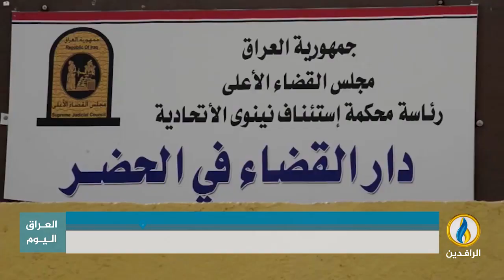مداخلة آمال الظفيري بشأن تزايد نسب الطلاق في